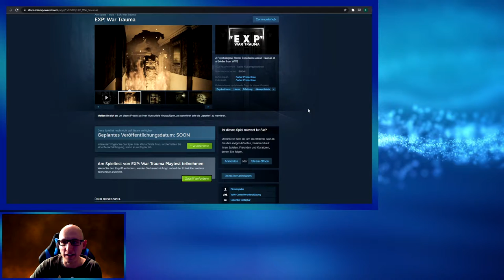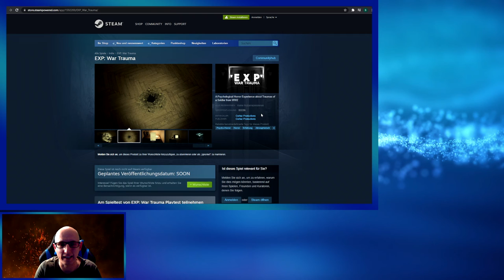Ankündigung Twitch Livestream - EXP: War Trauma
Heute 20:00 Uhr

▌Social Media ▌

Virtual Reality